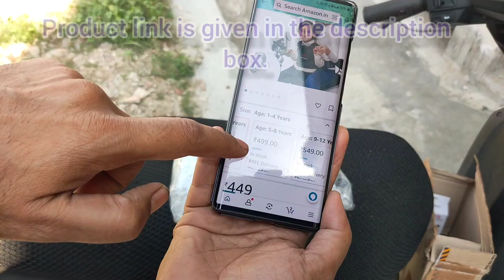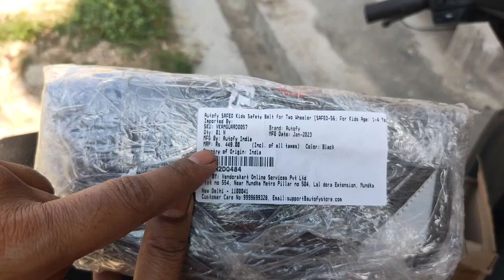Two Wheeler Kid Safety Belt | Autofy | Safety Belt for Child for Scooty Bike Review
Best Buying Link from Amazon...

Autofy SAFEO ensures maximum safety of your kid child during Two Wheeler driving. It is a two-wheeler seatbelt safety belt harness to hold kids safely (seat belt) during Scooters, Scooty or Bike rides. Now don’t worry if your child is sleepy during the ride. Suitable for adults of all sizes via an adjustable waist belt.

[AGE GROUP & USES] – Suitable for adults of all sizes via an adjustable waist belt. Autofy kid's child safety belt is suitable for boys & Girl's child

[MATERIAL] – Autofy SAFEO kids safety belt harness for two-wheelers is made from breathable, washable & sweat absorbing strong density mesh attached to extra padded straps for maximum comfort. The plastic buckles used can hold 150kg+ combined loads. Don’t believe us? Try testing the buckle. Neon strips on the back make it visible from long distance

[SAFETY FEATURES] – Autofy SAFEO two-wheeler belt for Safety Double safety design standards are used to make Autofy kid's seatbelts. Comes with adjustable shoulder straps & chest belt fitted with premium plastic buckles since we cannot think of compromising on a child’s safety. This 2-way protection in a two-wheeler seat belt harness ensures maximum safety during scooter scooty & bike rides. The waist Strap has to be worn by adults during driving.